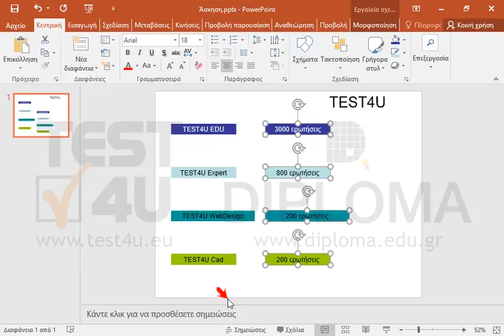Φροντίστε τα αντικείμενα που εμφανίζουν τον αριθμό των ερωτήσεων να είναι κατανεμημένα...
Φροντίστε τα αντικείμενα που εμφανίζουν τον αριθμό των ερωτήσεων να είναι κατανεμημένα κατακορύφως ως προς τη διαφάνεια.

77-422 Microsoft Office Specialist Powerpoint Core 2013 - Ελληνική έκδοση